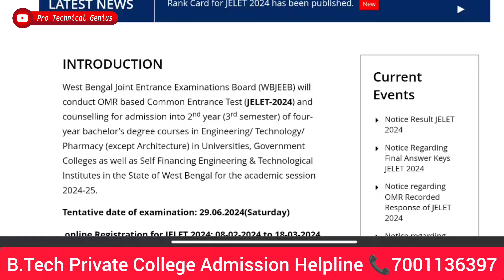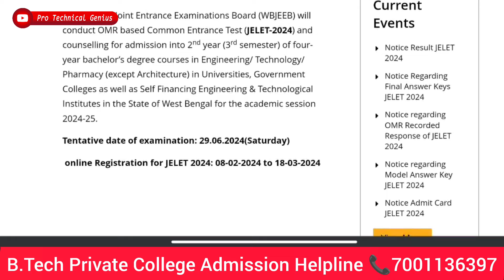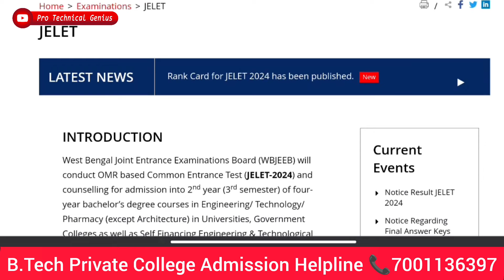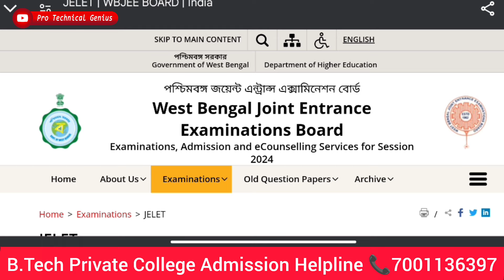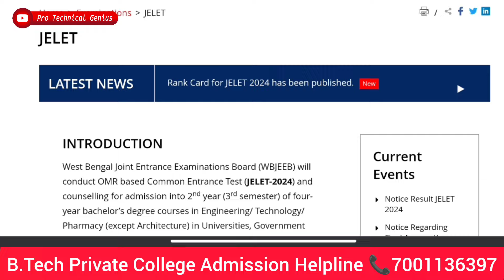JELET COUNSELLING কি হবে না ?? ভর্তি হয়ে যাও তোমরা না হলে সমস্যায় পড়বে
Instragram - Pro Technical Genius

r=nametag

Jelet2023
jelet 2023 application process
jelet apply link
jelet syllabus
jelet 2023
wbjee jelet 2023
jelet 2023 information
ju admission
iem admission
lateral admission
btech lateral admission
btech admission
jelet 2023 application form date
jelet 2023 date
jelet 2023 exam syllabus
jelet 2023 form fill up date
jelet 2023 seat matrix
jelet 2023 strategy

r=nametag